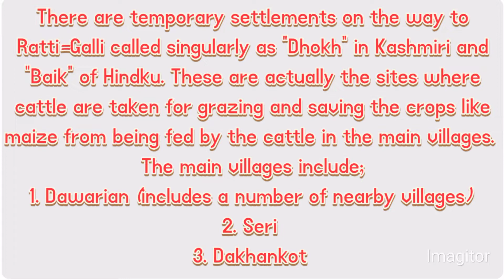An unusual snowfall spell in summer attracted us to visit a colossal Ratti Galli Lake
The giant glacial lake namely rattigalilake is one of top most tourist attraction and have great charismatic value. It is approachable through a jeep track that is about 18-19 Kilometers from Dawarian (main town) neelum_valley. I visited this giant water body twice times during the ongoing year 2022. This video carries moments and vibes of the visit after an unusual spell of Snow at Ratti-Galli-Lake